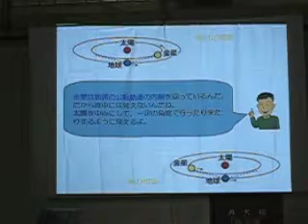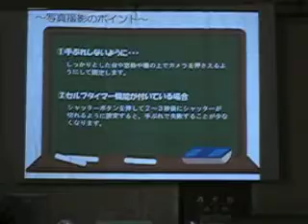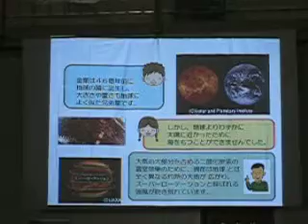相模原「宇宙の学校」2010.7.11スクーリング 金星の話し(的川会長)(2/3)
金星やあかつきのことをわかりやすくお話ししていただきました。